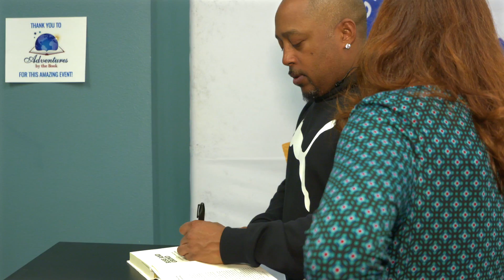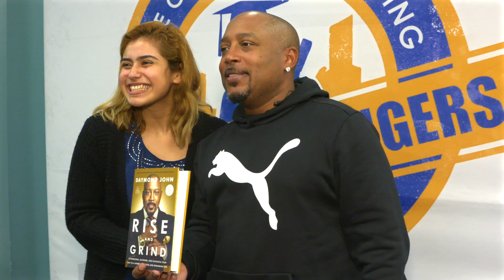Daymond John @ Reality Changers 1/25/18